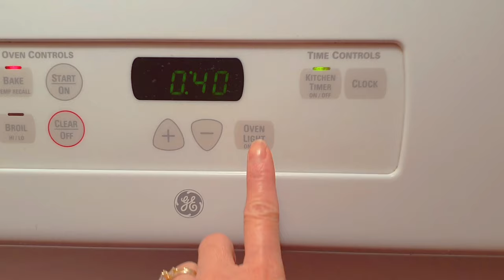Baked apples| My Own Version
Baked apples is a simple dessert
And a simple recipe it taste good.